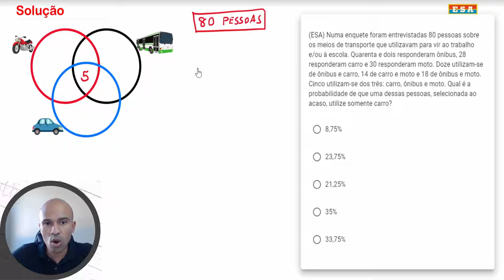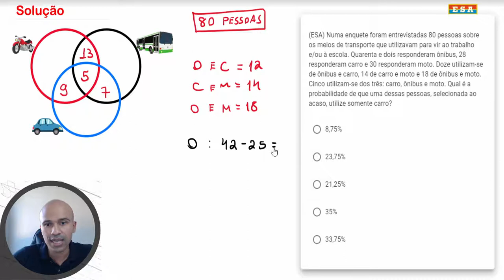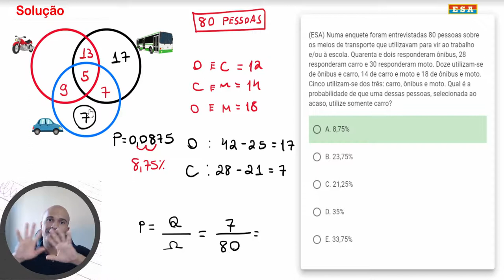Esa2020 - Q12 - Probabilidade | Seja Militar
O assunto conjunto e probabilidade estão sempre juntos nas provas da ESA e em 2020 não foi diferente, o que foi abordado está dentro do nível da bibliografia no edital.